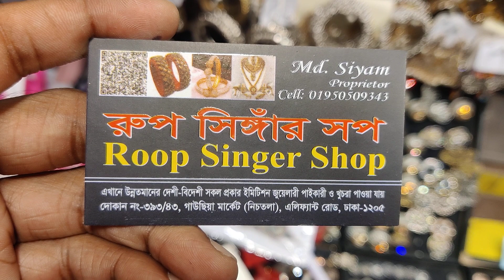daymond cut nose pin kinun panir dame indian nose pin antic nose pin new sob nose pin kinun kom dame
393/43, gausiya market, graund flor